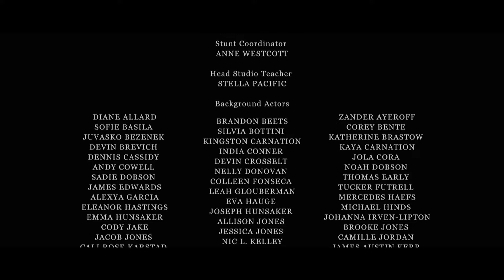The Adventures of Thomasina Sawyer (Tom Swayer Adaptation) | Full English Movie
In this adaptation of Mark Twain's timeless classic, Thomasina Sawyer and Huck Finn must decide what to do after witnessing the pinning of a murder on an innocent man.